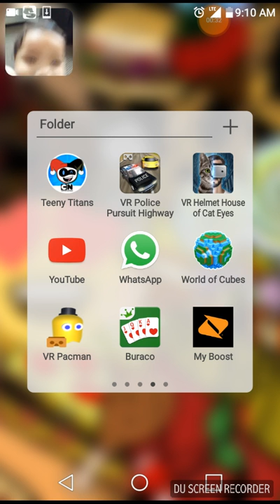Baby bro vs teeny titans who will win?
Baby bro will win? Or will teeny titans will win you choose